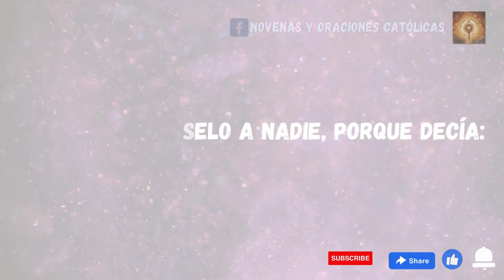Lectura del Santo Evangelio hoy 27 Septiembre 2024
Una vez que Jesús estaba orando solo, lo acompañaban sus discípulos y les preguntó:
«¿Quién dice la gente que soy yo?».
Ellos contestaron:
«Unos, que Juan el Bautista; otros, que Elías, otros dicen que ha resucitado uno de los antiguos profetas».
Él les preguntó:
«Y vosotros, ¿quién decís que soy yo?».
Pedro respondió:
«El Mesías de Dios».
Él les prohibió terminantemente decírselo a nadie, porque decía:
«El Hijo del hombre tiene que padecer mucho, ser desechado por los ancianos, sumos sacerdotes y escribas, ser ejecutado y resucitar al tercer día».

..según san #